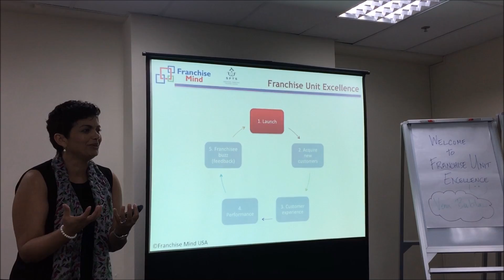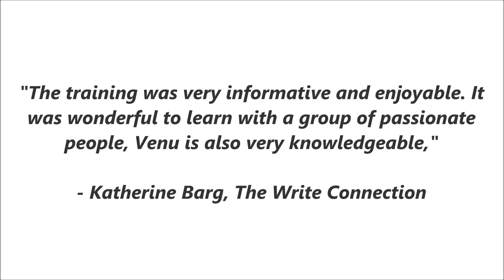Distinguish Your Brand Today: Franchise Ready Mark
The Franchise Unit Excellence (FUE) course offered by the Singapore Franchise Training School (SFTS) builds the foundation to a strong franchise system. It is one of the key qualifying criteria for the Franchise Quality Mark.

It was conducted Venu Babla, a dynamic trainer and franchise expert with more than 20 years of experience.

Franchisors of established brands like Brotzeit and The Manhattan Fish Market were there to gain new insights, while the others are beginning to step into franchising.

The opportunity to interact and learn in a group of passionate and like-minded individuals makes it an invaluable investment of time!